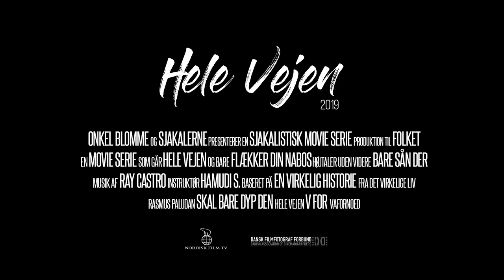Hele Vejen 2019 [OFFICIEL SJAKAL TRAILER]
ER FOLKET KLAR?

-HELE VEJEN TRACK UDE DECEMBER 2018

-FØRSTE EPISODE AF DEN NYE MOVIE-SERIE "HELE VEJEN" UDE JANUAR 2019

-ZIGGET ROLEX TIL SALG